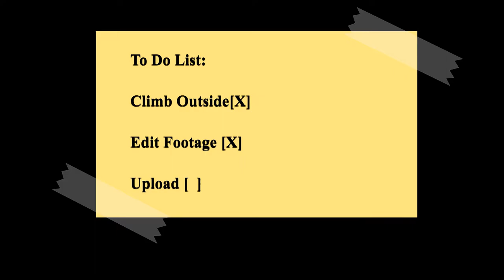The Prow and The Cave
Finally got this one on the exit wall of the prow, just before reset too. Cave ones were just a little fun. Joined by the bro again.

Finally got around to editing last summer's footage, and found more from the Utah trip. Been feeling rather productive, so expect more by Friday.